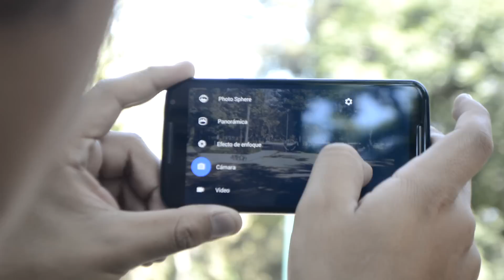Moto X Segunda Generación - Pruebas de Fotografía y Video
Fotos y Videos capturados con el Moto X 2014 para entender las posibilidades de su cámara de 13 megapixeles y qué tanto ha mejorado respecto a la generación anterior.